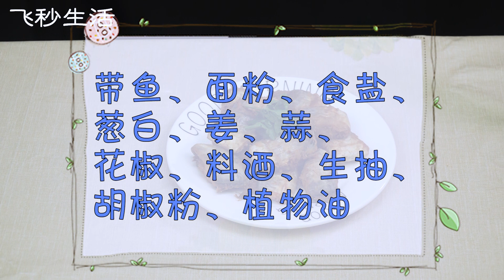炸帶魚的家常做法